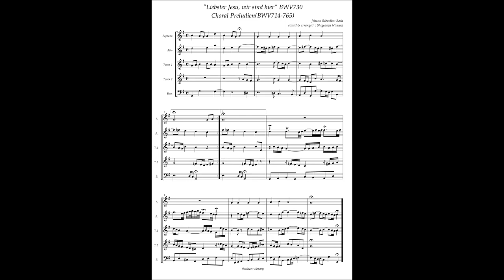J.S.Bach, Choral Prelude "Liebster Jesu wir sind hier" BWV730